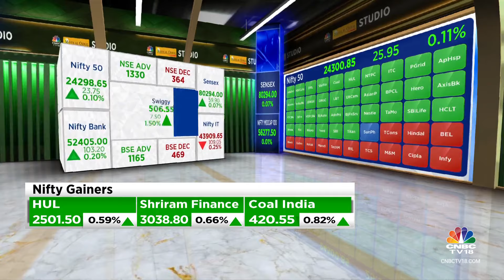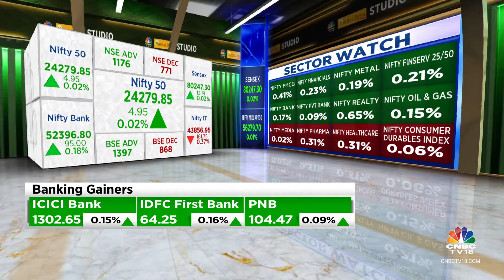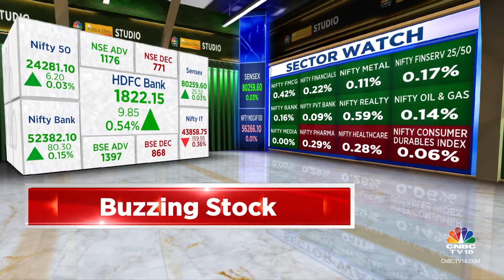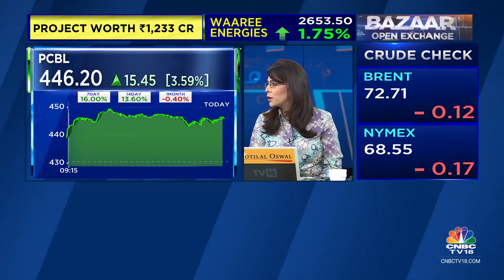Market Opens With Minor Cuts With Nifty Around 24,280 & Sensex Around 80,000 | CNBC TV18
The stock market opened Thursday's trading session with minor cuts with Nifty around 24,280 & Sensex around 80,000.

n18oc_business